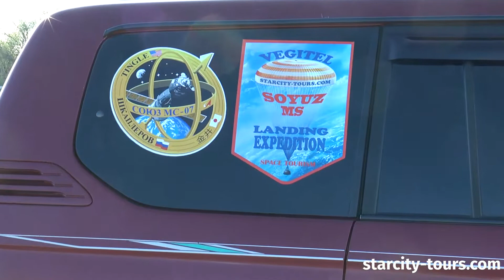Spacecraft landing tour - Тур на посадку космического корабля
The three main stages of a successful space flight are launch, docking and landing of the spacecraft. Recently amateurs of cosmonautics have the opportunity to witness only the first two stages.

Now we are offering you a very special and absolutely unique adventure that you won’t find anywhere else. Could you ever imagine that it is possible to really witness the landing of the descent capsule, to participate in this astonishing event? We can answer – yes, now it is possible.

Три главных этапа успешного космического полета это старт, стыковка и посадка космического корабля. До недавнего времени любители космонавтики имели возможность наблюдать только первые 2 этапа.

Сегодня мы предлагаем Вам абсолютно уникальное приключение, которое вы больше нигде не найдете. Могли ли Вы когда-нибудь представить, что участвовать в таком невероятном событии, как возвращение космического корабля на Землю, возможно? Наш ответ – да, теперь это возможно.